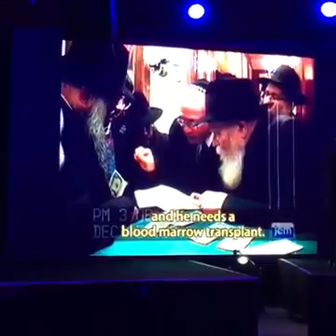One to One Global Forum - Jay Feinberg presentation- 6.20.16